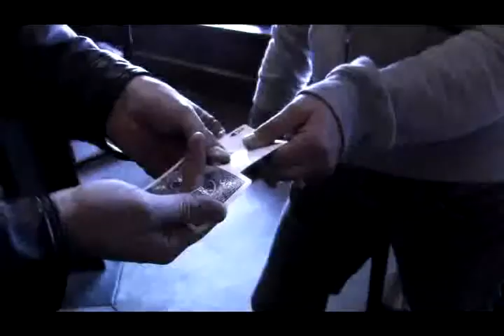Bone Saw by Michelangelo - DVD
Effect

There is a certain universally-recognizable instant when the mind knows reality has slipped. Paul Harris called it the moment of astonishment. It happens when a levitation first leaves the ground. It happens when when daylight shows between two halves of a girl. And it happens just as the spectator realizes she is pulling her card straight through your finger.

This is "Bonesaw."

Feel the moment.

A spectator chooses a card and signs her name on the face. You tear a hole just large enough for your finger and put your initial on the card as well. Two more cards, stapled together, have corresponding holes. The spectator watches as you slide her card between the others. She sees the holes aligned and you slide your finger through. With your finger in place, you show the spectator that her signed card is still trapped inside the stapled pair. You show her that the card is trapped on both the outer and inner ends ? both sides. Her card is clearly stuck between the cards and pinned by your finger. Then you have her pull on her card. There is only one direction it can go. It cuts smoothly through your finger and finally emerges. No tears. No switches. Everything in view. The card with her signature, and yours, is hers to keep.

30 minute DVD teaches you everything you need to know, with tips and variations, to stun your audiences. Includes all the materials needed to make the gimmick, custom-sized for your hands, and perform the effect again and again.

Designed by Michelangelo, "Bonesaw" is a visual in-the-hands illusion that will trap your spectators in that rare moment of astonishment.